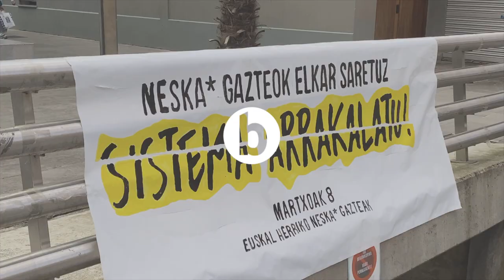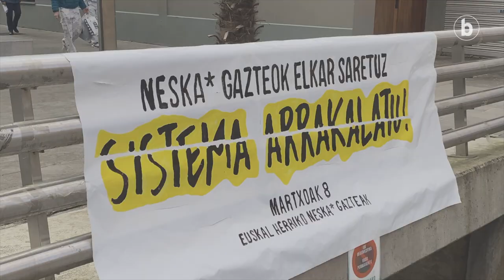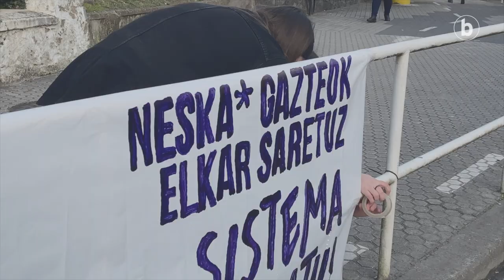Mobilizazioen aurreko uneak eta ondorengo aldarriak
| Euskal Herriko hiriburuez gain, herri txikiagoak ere more kolorez eta aldarriz bete dira gaurko egunean, eta mobilizazio ugari egin dituzte arratsaldean. Villabonan eta Zizurkilen, adibidez, 19:30ean egin dute manifestaldia, Zizurkilgo Joxe Arregi plazatik abiatuta. ‘Gora borroka feminista’ oihu artean irten dira kalera, eta Aiztondoko beste herrietatik ere herritar ugari bildu da manifestatzera.